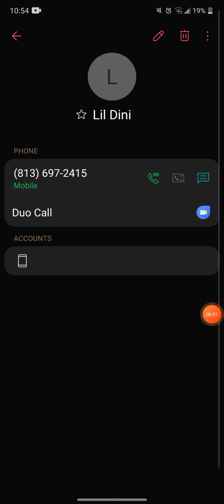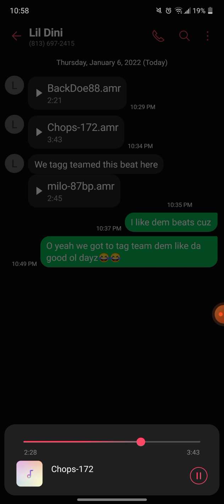Arson Beats And Mack Pello There It Go